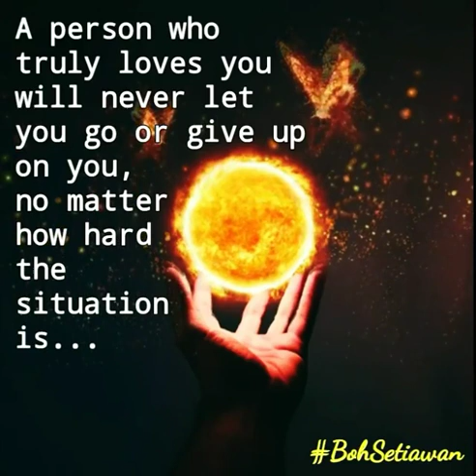A person who loves you... - Quotes